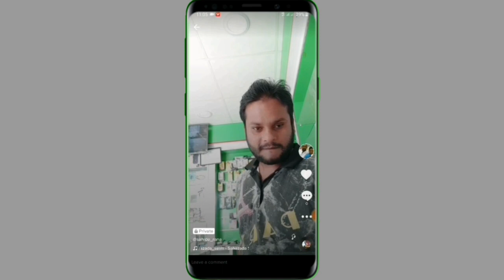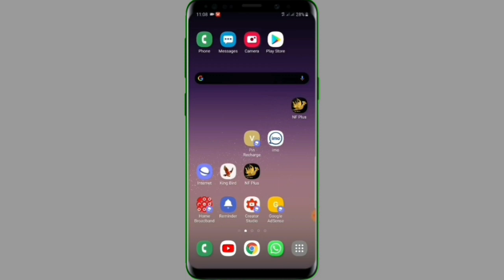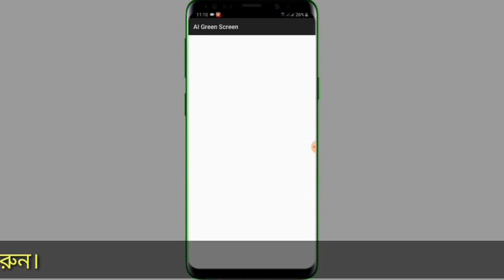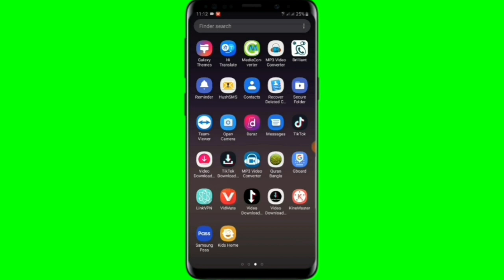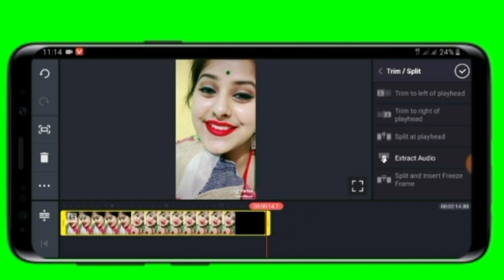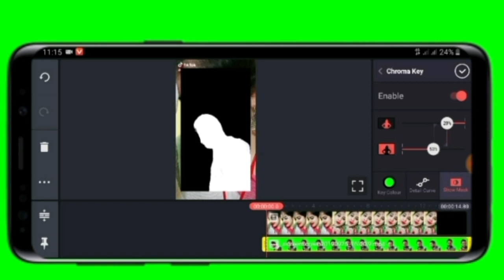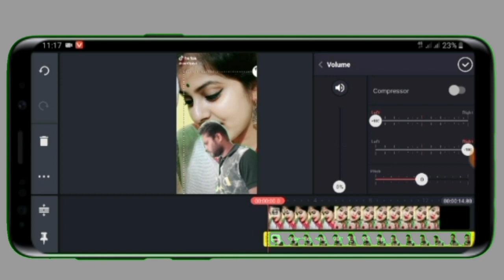How To Make Awesome Tiktok Video || Green Screen ছারাই ব্যাকগ্রাউন্ড পরিবর্তন করুন || SR TV Bangla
Green Screen ছারাই ব্যাকগ্রাউন্ড পরিবর্তন করে টিকটকে সুন্দর সুন্দর ভিডিও তৈরি করুন || How To make Awesome Tiktok Video

Video
Edit: Sahide Rana
Color: Sahide Rana
Directed by: SR TV bangla

Green Screen ছারাই ব্যাকগ্রাউন্ড পরিবর্তন করে টিকটকে সুন্দর সুন্দর ভিডিও তৈরি করুন

 How To make Awesome Tiktok Video

funny tiktok ideas

tiktok tutorial